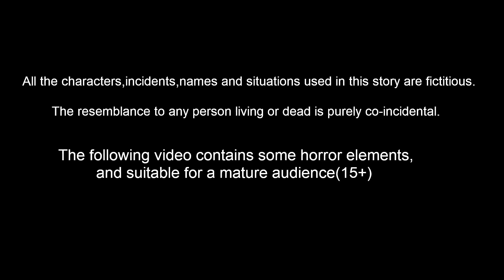असली मालिक कौन है | Hindi Kahani | Hindi Kahaniya | Moral Stories | Banana Dreams TV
असली मालिक कौन है - who is the real owner | Hindi Kahani | Hindi Kahaniya | Moral Stories | Banana Dreams TV